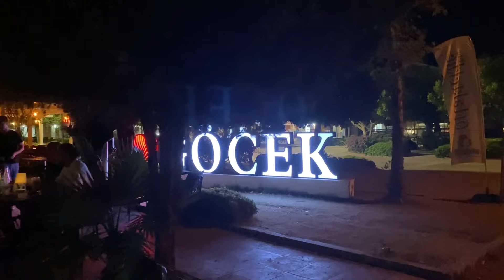🇹🇷 GÖCEK Nights“Sparkle Entertainment and Nightlife” Muğla TÜRKİYE 🌴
This video aims to closely explore the unique atmosphere and colorful geography of the beach. 🏖️ Discover the beauties of the beach, its various activities, the lifestyles of tourists and locals, the voices and styles of the people. 🔔 By turning on notifications, you can instantly watch every new video and follow the latest content. If you like my video or have a suggestion, please share it as a comment. Your ideas are very valuable to me. Thank you for your support in advance! 🙌”

This video shows how Göcek's nights come alive and the fun peaks. Nightlife in Göcek is full of quality restaurants, live music venues and fun bars. Enjoy Gocek nights, dance and have unforgettable moments with your friends. We introduce Göcek nightlife closely in this video. Join the party!”